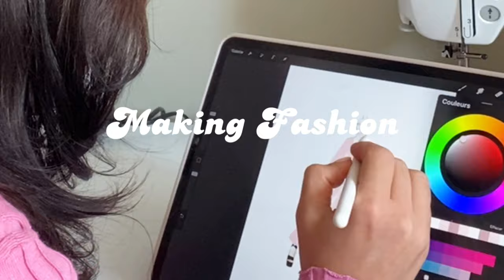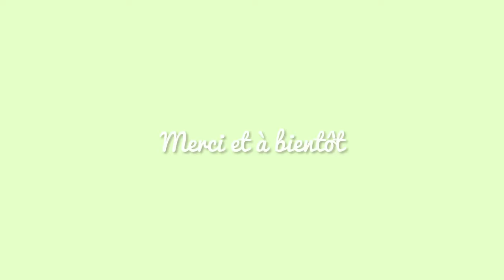DIY🧵 COMMENT COUDRE UN TOP DOS NU ADAPTÉ À TOUTES LES POITRINES 🍋🍊🍉 PATRON GRATUIT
Tuto couture super facile adapté aux débutantes !

Dans ce nouveau tuto j’ai voulu coudre un crop top dos nuit style halter neck top  adapté à toutes les morphologies , c’est pourquoi vous retrouverez 3 versions de bonnets dans le patron gratuit

La version 🍋 : adaptée aux petites poitrines, Bonnet A, B et petit C , il est très décolleté et super canon , à l’image de son inspiration de la marque WITHJEAN (tu retrouvera le montage pas à pas à 2: 38)

La version 🍊:visuellement  proche de la version citron , elle convient aux bonnets C,D et petit E , tu aura plus de couvrant et une petite couture au milieu devant pour éviter que ta poitrine ne s’écarte trop

La version 🍉 : adaptée  aux fortes poitrines , du bonnet E, F et petit G est plus différente mais tout aussi sexy , j’ai ajouté un dessous de bras, pour un maintient optimal et une poitrine recentrée ( le montage en détail de cette version est à 8:30)

J’espère que ce nouveau patron gratuit te plaira et n’hésite pas à me tagger sur Instagram pour que je partage ta création 💗
il sera bientot dans mon prochain Bilan Couture

Si tu veux apprendre la couture facilement,  avec des patrons PDF pour débutant,  si tu veux tout savoir du metier de styliste ou que tu aime simplement la mode ,